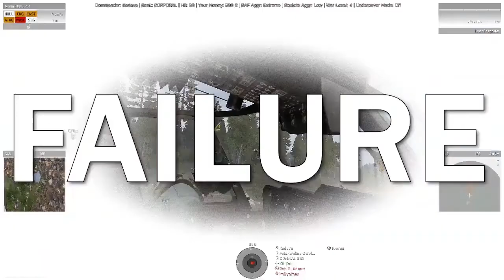Arma 3 Shitshow #13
I Have to say that for now there won't be any "every week" videos as PS came to a stop with missions for now.